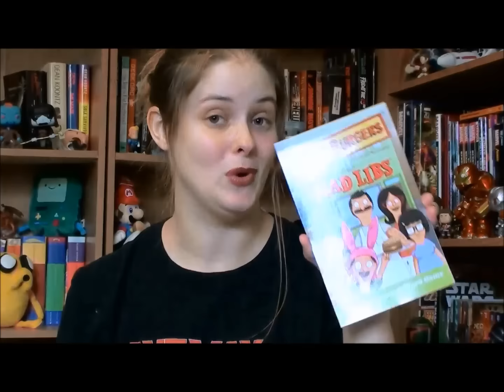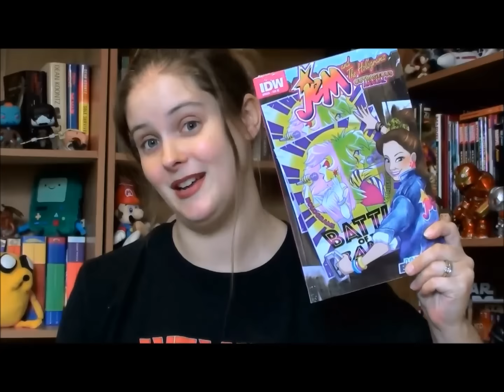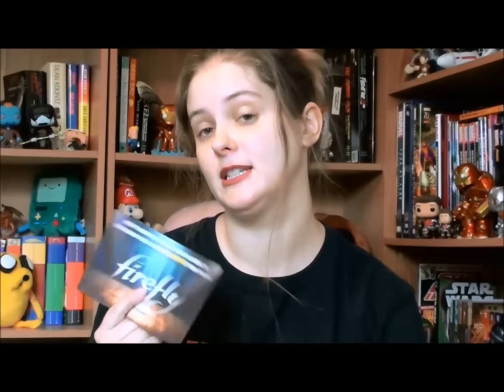Nerd Block Unboxing for October 2015 + Welcome Block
Nerd Block is a subscription box service aimed at nerds and geeks. For a fee of $19.99 per month (plus shipping and handling), you get a monthly box with a t-shirt and a bunch of other fun stuff and nerdy collectibles. The Nerd Block crew also has several other monthly "block" services, such as Nerd Block Jr and Arcade Block, so check out the link below if you're interested in a monthly box full of fun!

Every day they have four different designs, each at a price of $10 (plus shipping and handling). You can also get the daily designs on a number of other products such as hoodies, phone cases, and courier bags.

Hey everyone! My name is Tracey, and usually you can find me over at my blog, No Page Left Blank. I'm a mother, wife, enormous nerd, and a published author, and I do unboxing videos, reviews, and whatever strikes my fancy. Hope you'll stick around!

Want to see me unbox something on video? Looking to start a partnership with someone who will review your products on screen?

I hope you've subscribed to my channel, but if you'd like to follow me in other ways, search for me via the social media usernames below, or click on the associated links!

My personal blog is called 'No Page Left Blank' and it's where I write about being a mother, a writer, and a nerd with many opinions. Check it out!

My Facebook Author Page is where I share my blog posts, my YouTube videos, and anything else that I feel my fans might enjoy:

Are you a reader, or a fan of horror stories or zombies? Maybe you'd like to check out my novel, 'Nowhere to Hide'. If you're a member of Amazon Prime or Kindle Unlimited you can read the e-book version for free!